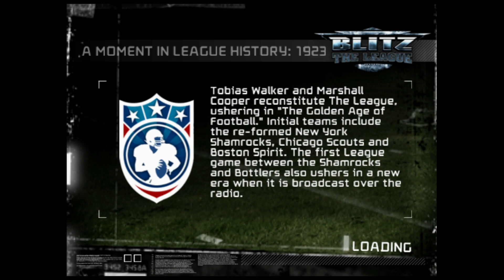Taking on Tito Moss (Blitz TL Part 1)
Yosen here. This game is definitely one of my top favorites from my childhood.